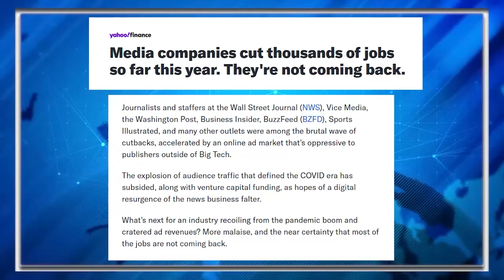MAGA Candidate Says 'Some Folks Need Killing' In INSANE Church Rant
Robinson told the crowd, "Some folks need killing. It's time for somebody to say it. It's not a matter of vengeance. It's not a matter of being mean or spiteful. It's a matter of necessity."